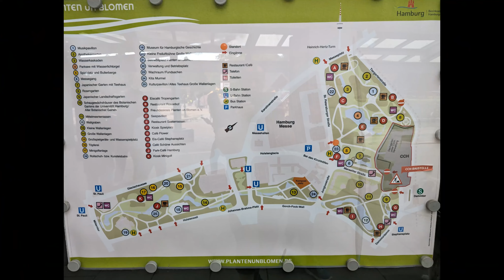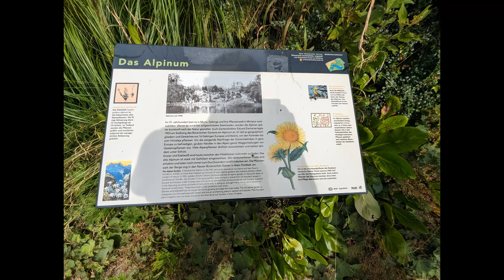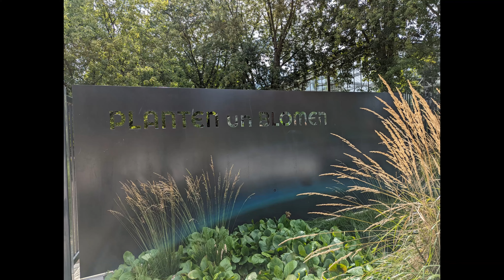Ausflug Planten un Blomen Park in Hamburg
Alles um die Erlebnisse von Jimmy (Hund) Reisen Urlaub Wanderungen
Ausflug nach Hamburg in den Park: Planten un Blomen
er ist für alle geeignet ob zur Erholung oder um seine Freizeit zu verbringen für jung und alt.
Und für das leibliche Wohl ist auch bestens gesorgt.